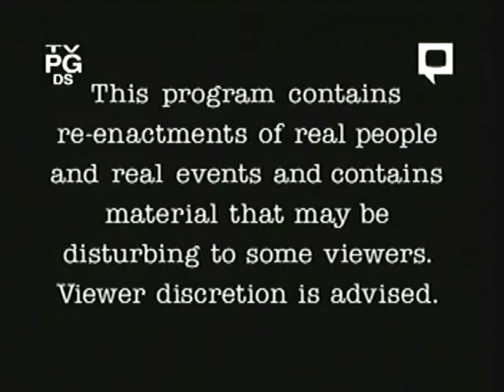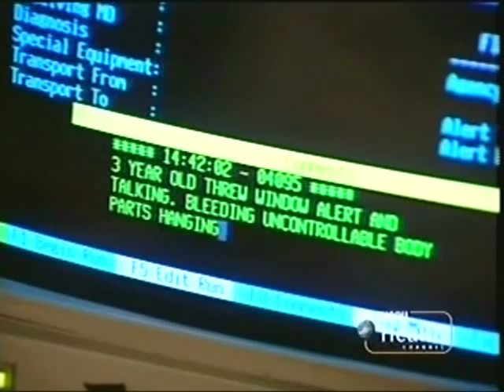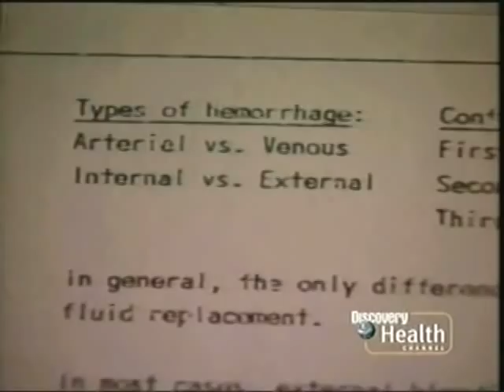Rescue 911: Female Child vs. Glass Window Shards